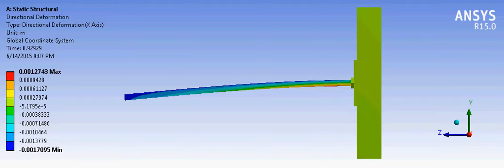Structural analysis animation